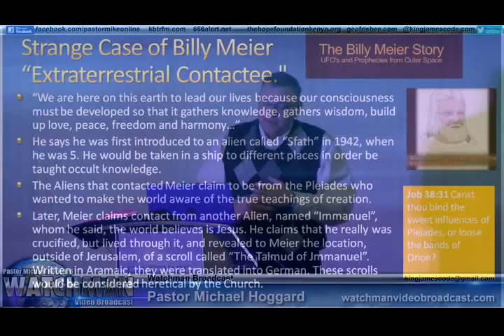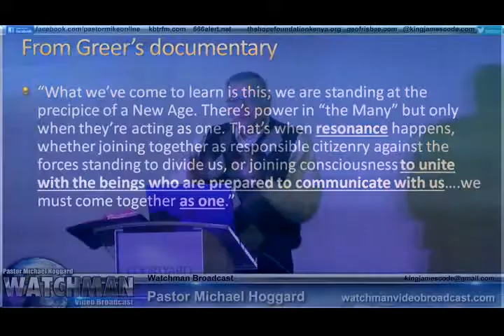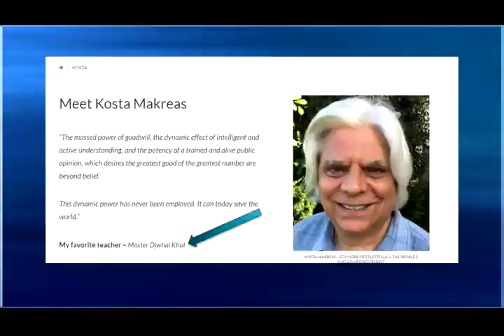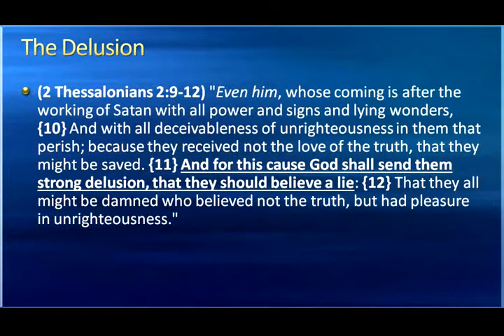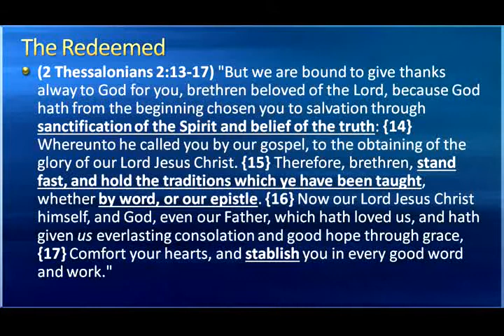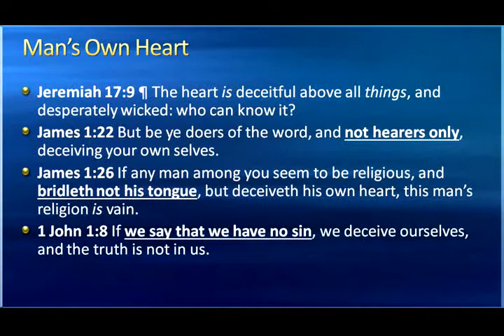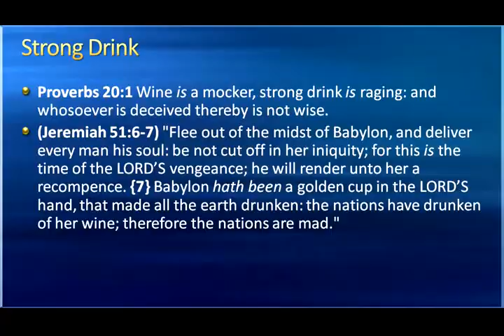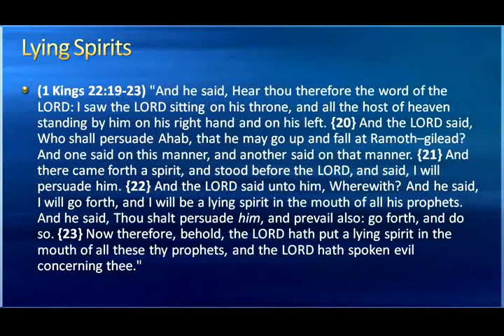Alien Delusion - Mike Hoggard